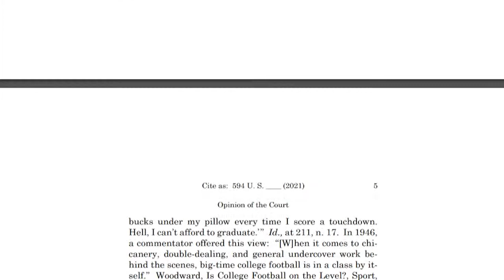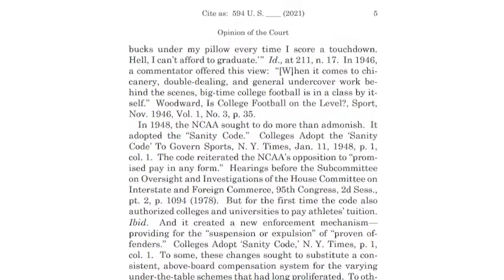Why The NCAA's Supreme Court Decision Could CHANGE College Sports!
In their biggest legal battle since the famous O'Bannon case, the Supreme Court hands the NCAA another blow. But, as always with the legal system, this decision is much more complicated than "the NCAA loses." Let's talk about it!